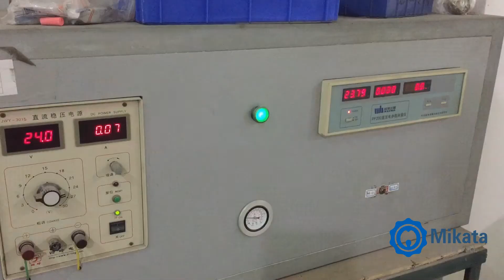Testing process of manufacturing a dental chair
Many dentist are curious about the testing process of manufacturing a dental chair.That's why we upload this video and share the information.